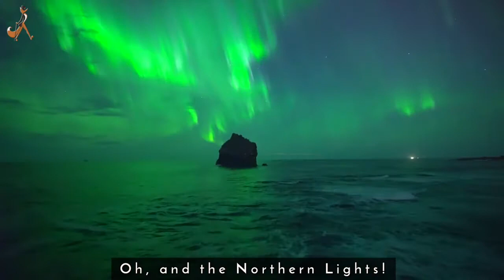Iceland Airwaves Festival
- A festival that unfurls across the city of Reykjavík
- See gigs in unique venues like record stores, art galleries, bars and churches
- A huge line-up of awesome well-known and upcoming acts
- The chance to experience Icelandic food and culture